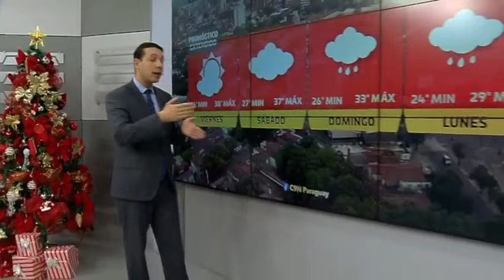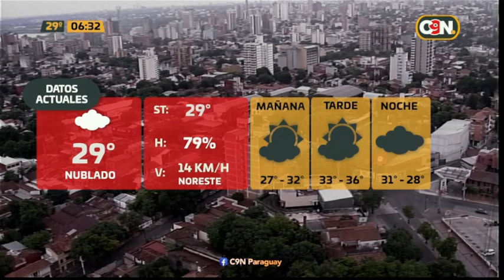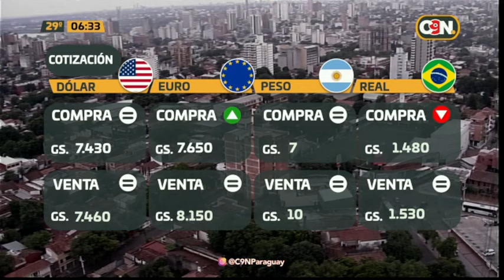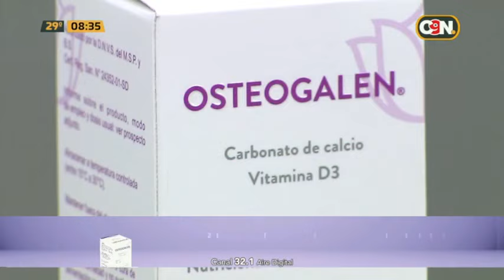C9N Reporte Matinal: Programa del 30 de Noviembre de 2023